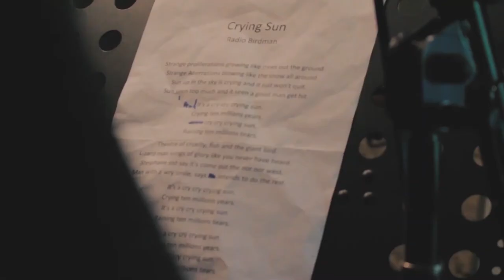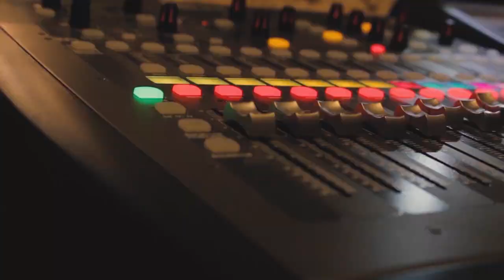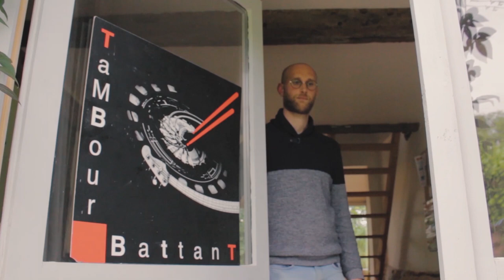Tambour Battant - École de musiques actuelles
Tambour Battant est une école de musiques actuelles située en milieu rural, à Villainville et Etretat en Normandie. Elle propose des cours de Guitare, Batterie, Chant, Basse, Clavier, Éveil Musical, Découverte Instrumentale et des Ateliers de jeu en groupe. Basé sur une transmission orale, l'enseignement se fait grâce à l'écoute, la reproduction et l'improvisation.

Cette vidéo à été réalisée par les membres de l'équipe pédagogique dans les locaux de l'association.

Félix Paillette et Cécile Buffin (chant), Vincent Faucon (guitare), Manu Bordage (clavier), Justin Thilliez (batterie), Christophe Paillette (basse / directeur pédagogique) et Martin Poret (guitare / coordinateur de projet)

Enregistrement, mixage, mastering : Stéphane "Pax" Lesauvage

Vidéo, réalisation et montage : Emma Poret

Chanson : "Crying Sun" de Radio Birdman, issue de l'album "living eyes" écrite par Deniz Tek et Warwick Gilbert